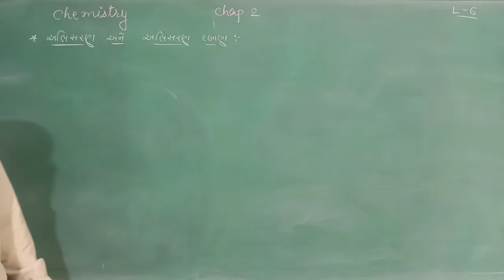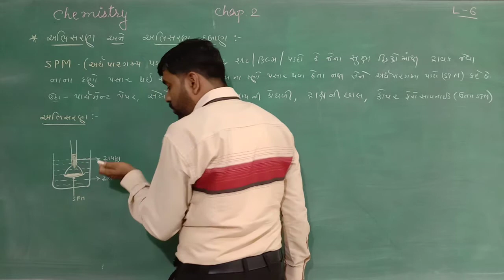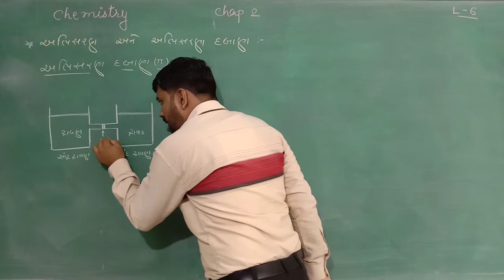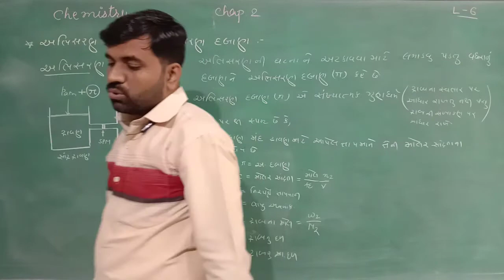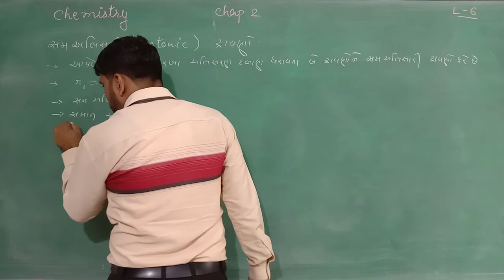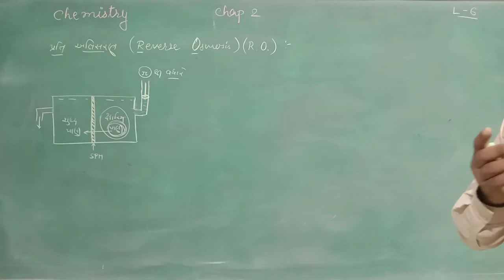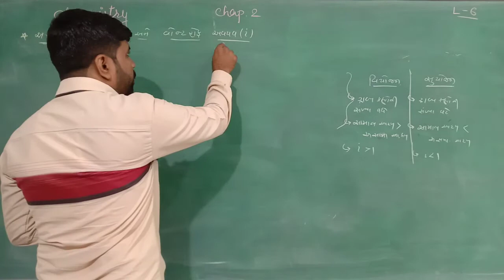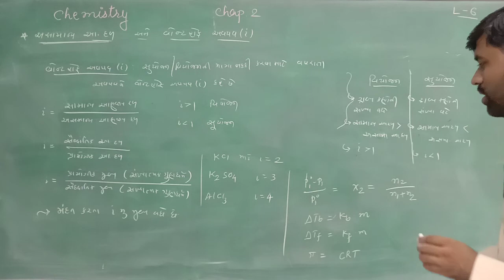12/ Chem / Ch 2 / L 6